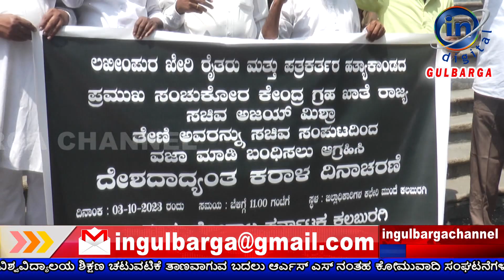ಕೇಂದ್ರ ಗೃಹ ಸಚಿವ ಅಜಯ ಮಿಶ್ರಾ ಅವರನ್ನು ಸಚಿವ ಸಂಪುಟದಿಂದ ವಜಾಗೊಳಿಸಲು ಕಲಬುರಗಿಯಲ್ಲಿ ರೈತರಿಂದ ಪ್ರೊಟೆಸ್ಟ್